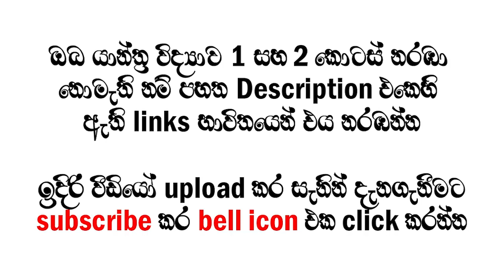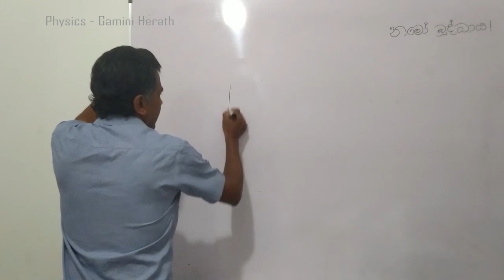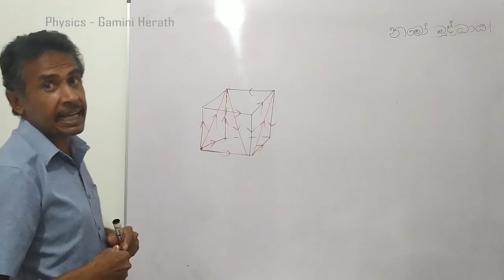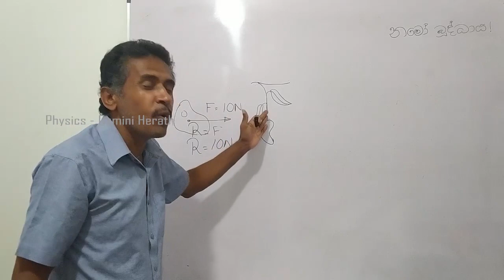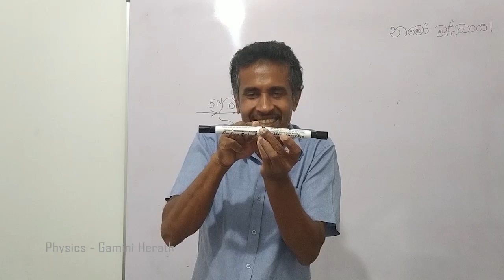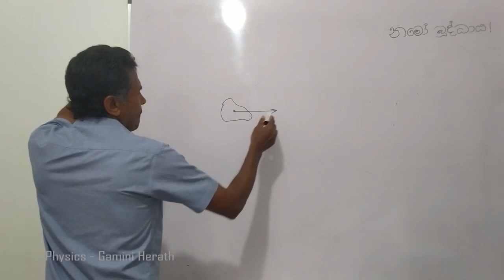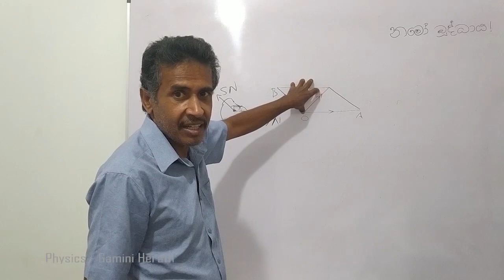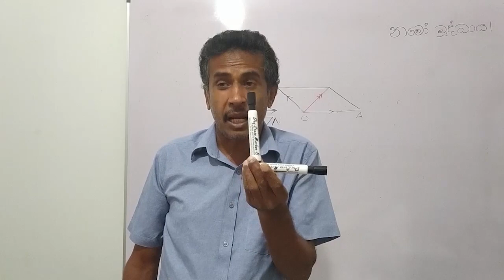Mechanics Ep. 3 | යාන්ත්‍ර විද්‍යාව 3 කොටස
යාන්ත්‍ර විද්‍යාව 1 කොටස